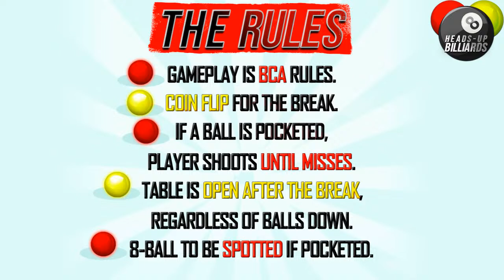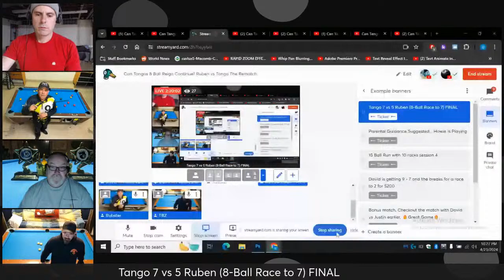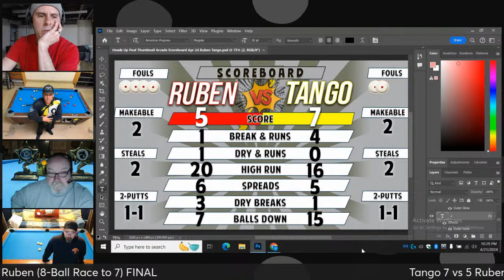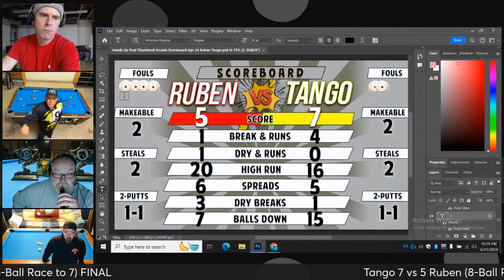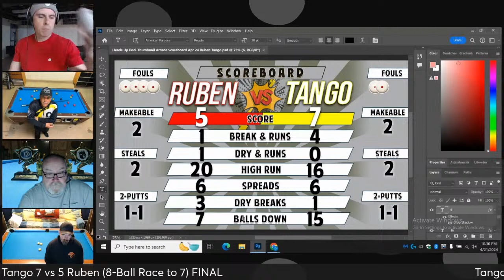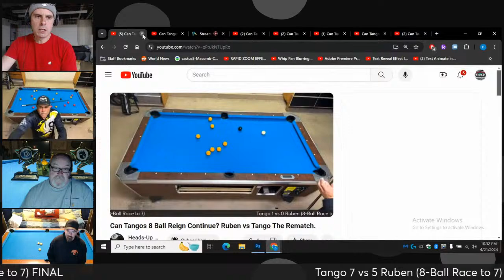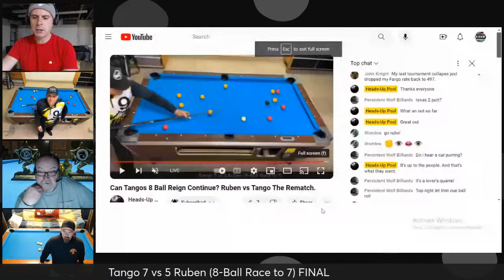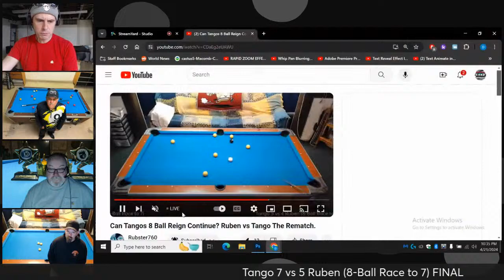Can Tangos 8 Ball Reign Continue? Ruben vs Tango The Rematch.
Heads up 8 ball action in a race to 7 battle.
Tango has been in a path of destruction.
Winner of tonight has a chance to challenge Marko.